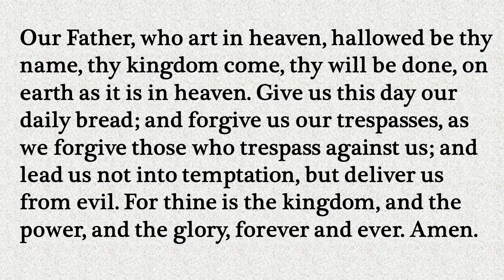Our Daily Devotion for May 21, 2021